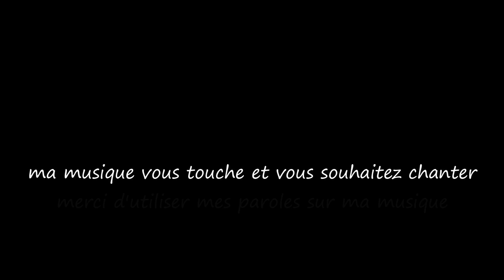La vie est trop courte / Life is too short...Musique & Paroles Le Monde d'Epsilon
"La Vie est Trop Courte" exprime la fragilité du temps et l'impératif de vivre intensément.Les paroles mettent en lumière la préciosité du temps et incitent à embrasser la vie avec passion, à aimer sans retenue et à poursuivre ses rêves avant qu'il ne soit trop tard...

Paroles "La vie est trop courte..."

Couplet 1
Dans le ballet du temps qui file sans répit,
Nos désirs se perdent dans un éternel défi,
Les jours passent vite, trop vite pour rêver,
Il est temps d'aimer, de vivre et d'exister.

Couplet 2
Chaque sourire, chaque larme, chaque émotion,
Sont des merveilles parfumées dans notre collection,
Savourons-les tous, avant qu'ils ne s'effacent,
La vie est un cadeau, chaque seconde une grâce.

Refrain
La vie est trop courte, un souffle évanescent,
Il faut vivre chaque jour, chaque instant,
Les rêves s'étiolent dans le vent qui court,
La vie est éphémère, saisissons-la sans détour.

Couplet 3
Les regrets, les remords, les peurs qui nous freinent,
Ne sont que des ombres qui assombrissent la scène,
Brillons comme des étoiles dans le ciel du destin,
La vie est trop courte pour se noyer dans le chagrin.

Couplet 4
Alors dansons sous la pluie, aimons avec ardeur,
Chassons les peines, embrassons le bonheur,
Chaque battement de cœur est un appel vivant,
La vie est trop courte, vivons-la, intensément.

Mes paroles et ma musique vous touchent et vous souhaitez chanter sur "La vie est trop courte...",les deux étant indissociables merci d'utiliser uniquement mes paroles sur ma musique.Que vous soyez novice ou pas, seule l'émotion importe, exprimer ainsi tout votre talent d'interprète en y apportant votre style et que naisse cette sincère alchimie artistique entre nous ;)

Epsilon

“Life is Too Short” expresses the transience of time and the imperative to live intensely. The lyrics highlight the preciousness of time and encourage us to embrace life with passion, to love without restraint and to pursue our dreams before it's not too late...

Lyrics "Life is too short..."

Verse 1
In the rush of time's relentless beat,
Our desires get lost in an eternal feat,
Days fly swiftly, too fast to dream,
It's time to love, to live, and to gleam.

Verse 2
Each smile, each tear, each emotion's sway,
Are golden treasures in our life's display,
Let's savor them all before they fade away,
Life is a gift, each second a sunray.

Chorus
Life's too short, a fleeting breath in time,
Embrace each day, each moment, sublime,
Dreams dissipate as the wind carries on,
Life is ephemeral, seize it before it's gone.

Verse 3
Regrets, remorse, fears that hold us tight,
They're shadows that dim our life's light,
Let's shine like stars in destiny's skies,
Life's too short for sorrow's disguise.

Verse 4
So let's dance in the rain, love with all might,
Chase away sorrows, embrace pure delight,
Each heartbeat a call to truly live,
Life's too short, let it be our narrative.

My music and my lyrics touch you and you want to sing on "Life is too short..." use only my lyrics on my music ,express all your vocal talent and bring your style to it and may this true artistic complicity be born between us ;)

Epsilon